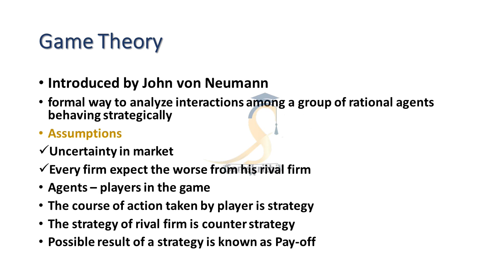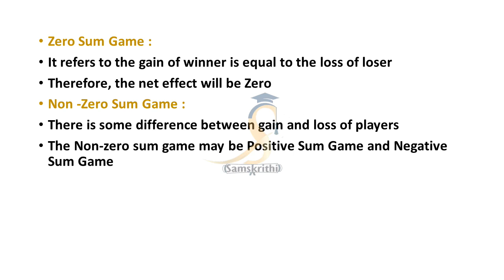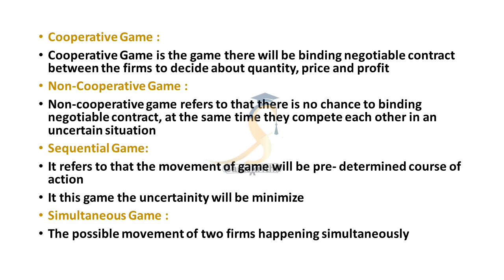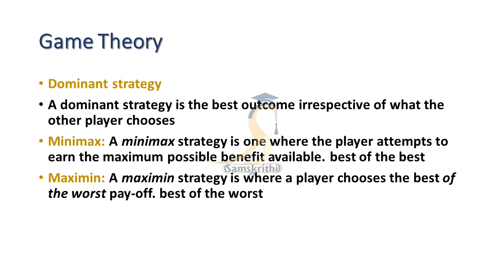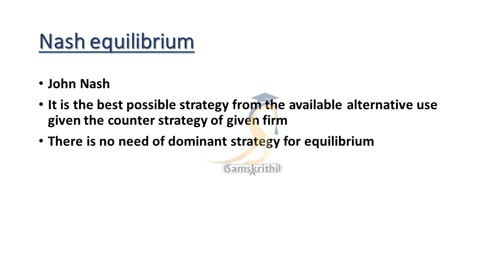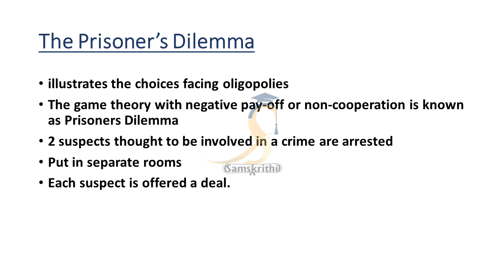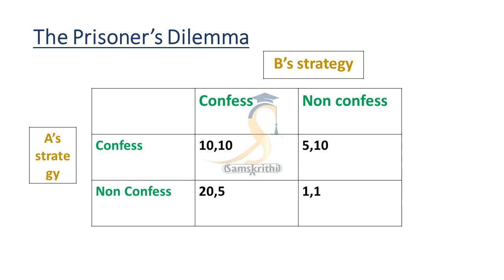Economics Class in Malayalam |UGC/NTA-NET, Exam-2022 | Micro Economics ,Game Theory | Exam Points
Course Details Call or WhatsApp Click Below Links